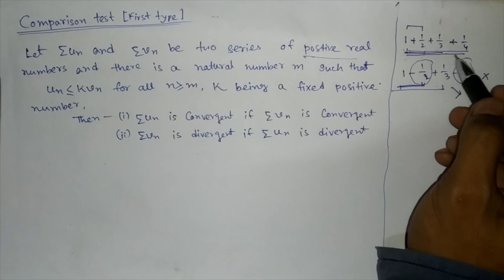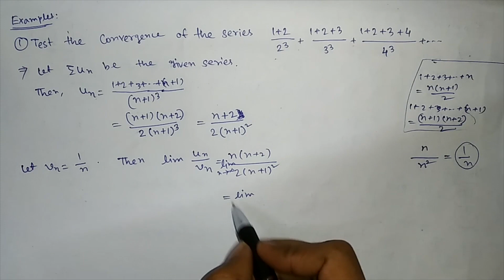Comparison Test| Test for Convergence of Series|Real Analysis|Bsc Mathematics||AMS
In this video we shall learn about Comparison test and it's limit form. We shall do many problems using this comparison test.

Test for Convergence of series.
The following tests will be uploaded in this video series.
Comparison Test
D'Alembert's Ratio Test
Cauchy's Root Test
Raabe's Test
Logarithmic Test
Gauss's Test
Abel's Test
Leibnitz's Test
This video is suitable for bsc mathematics and engineering students. Any other curious students can also watch and learn from the video.

Help us!🙏
You can help the channel by clicking on Thanks button and donating a little amount.
It will help us to create regular videos of mathematics for University students.